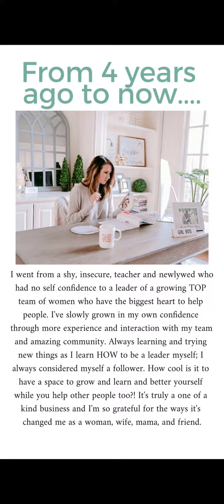Example Unfold CTA - my story + CTA opps